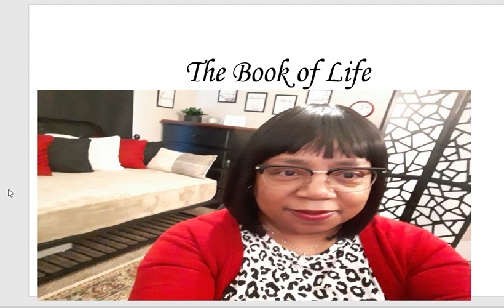Deborah; the Prophetess (The Bible).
Deborah, a prophetess; a judge; a woman of Godly wisdom, strength and poise.